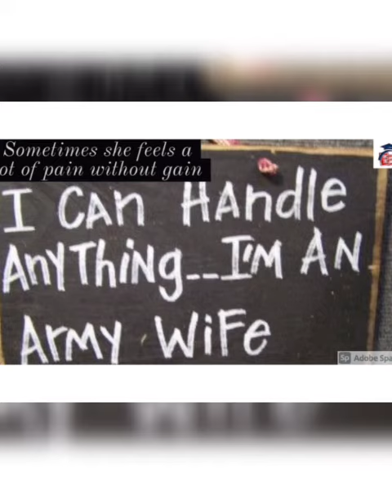Easy English Jabalpur Poem Army man's wife by Easy English Jabalpur